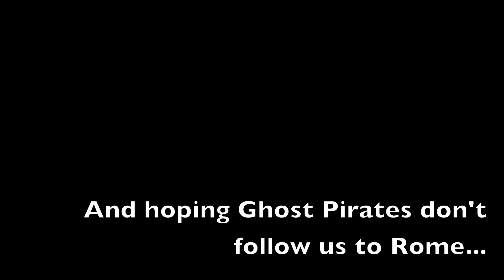Greco Roman 2013 Athens